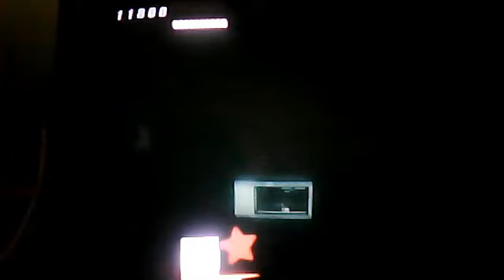The Subspace Emissary - Episode 16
Icicle Mountain 3: The Halberd!
Now on DVD!